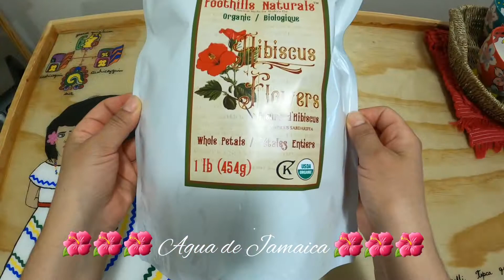Agua de Jamaica / Jugo de Jamaica / Hibiscus cold drink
La flor de Jamaica tiene fama de ser un diurético natural.
Desinflama el colon, ayuda a limpiar el organismo y mantiene controlados los niveles de tensión arterial por su acción sobre los niveles de colesterol y triglicéridos y su acción relajante.
Ayuda a nivelar la glucemia en personas diabéticas en cuyo caso se debe consumir sin azúcar.

Necesitará:
1 taza de flores secas de Jamaica (hibiscus)
250gr de panela*
3 litros de agua**
Limón o lima al gusto
Hielo

*Puede utilizar azúcar morena o azúcar artificial.
**1 litro de agua caliente para dejarlas reposar y 2 litros de agua al tiempo